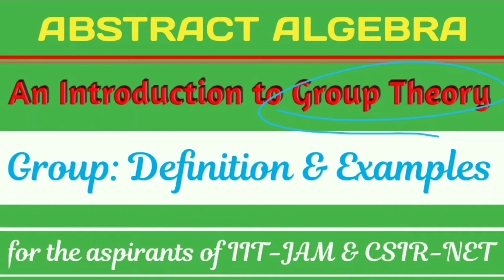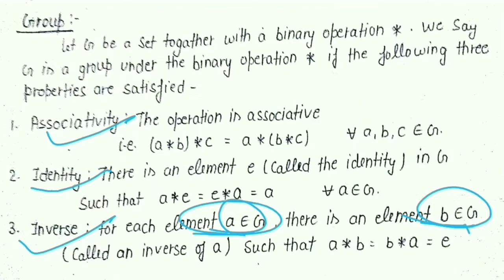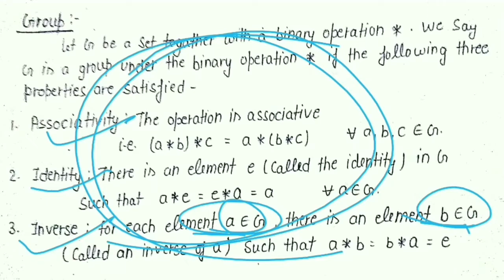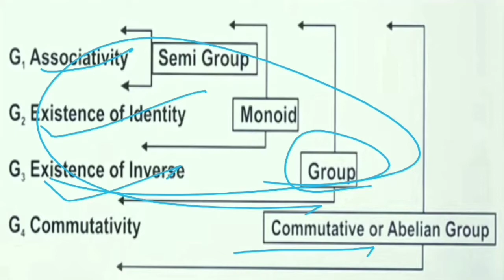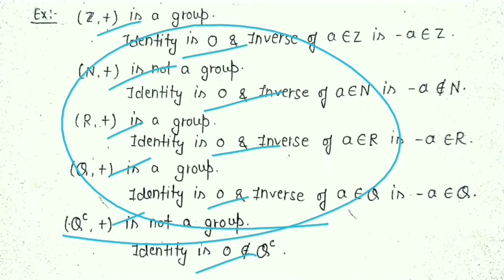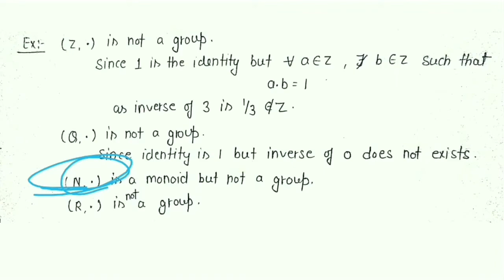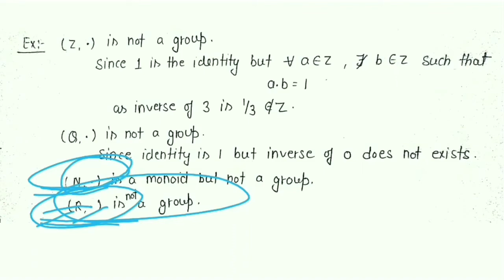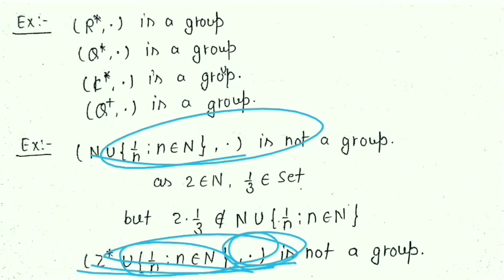Abstract Algebra: Group Theory - L 4 ( Groups: Definition & Examples ) || IIT-JAM, CSIR-NET, NBHM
Welcome to
Algorithm Education.

To download notes 📚📝of  group theory, join telegram channel (link is given below).

* Best book for Group theory: 👇
(Contemporary Abstract Algebra)
(Schaum's Outline of Group Theory)

Now I started a new lecture series which is "Abstract Algebra: An Introduction to Group Theory". This is a very useful lecture Series about the group theory, the most important topic of algebra for a mathematics student, if you are preparing for IIT-JAM MA, CSIR-NET, TIFR, NBHM, GATE, ISI, CMI, BHU-PET, JNUEE, DU, CUCET or for any masters entrance exam in mathematics.
This topic Modern Algebra (An introduction to group theory)  is also  very important in Engineering & Basic Science Students.
In this lecture Series, We'll Cover all the Important topic related to group theory (Modern Algebra) as given below.
And This lecture series Contains 200 lectures (approximately 50 hours⌛watch time) 👇

• Binary Composition/ Operation
• Basic Algebraic structure
• Groups & Subgroup
• Examples of group
• Cyclic group
• Some imp group of infinite order and its properties
• Symmetric group, permutation group, Dihedral Group
• Cosets and its properties
• Normal Subgroup
• External direct product
• Internal direct product
• Homomorphism
• Isomorphism
• Automorphism
• Sylow theorm

So if you want to watch these all lecture then go to my playlist and Watch complete lecture series. After watching 👀 this lecture series I'm sure,  you can solve all the ques related to group theory.

Queries solved in this lecture 🎥
* groups
* group definition
* group examples
* group theory for iit jam
* group theory iit jam
* closure property
* associative property
* identity
* inverse
* definition of group in algebra
* definition of group in abstract algebra
* how to find identity element
* how to find inverse element
* what is the definition of group
* abstract algebra iit jam
* modern algebra iit jam
* binary operation
* examples of groups